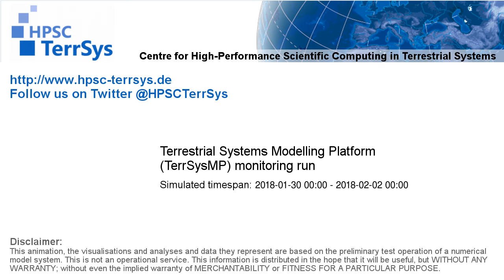TerrSysMP monitoring run 2018-01-30 - water table depth change - Europe (72h)